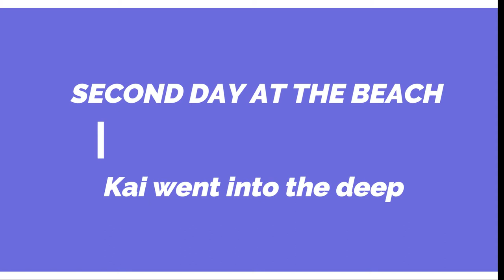Kai The Husky - She Doesn't Like To Swim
Hi guys, in this video you will see how Kai going to the water, but she doesn't like to swim.
She notices swans that are very interesting to her, and she would like to play with them.
In the second part of the video, I tried to bathe her, but she refused.
At the end of the video she came to her bathtub which she has in the yard, she loves to bathe in it.